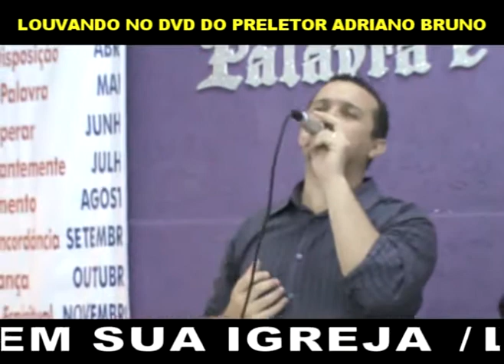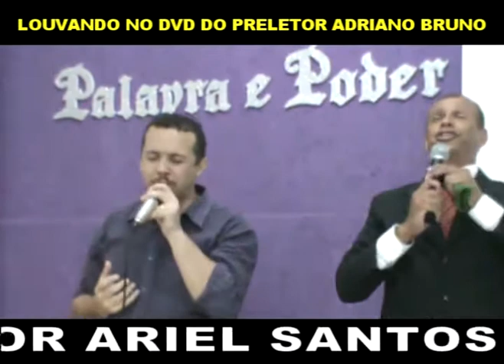CONVIDE O ADORADOR ARIEL E O PRELETOR ADRIANO NA SUA IGREJA.